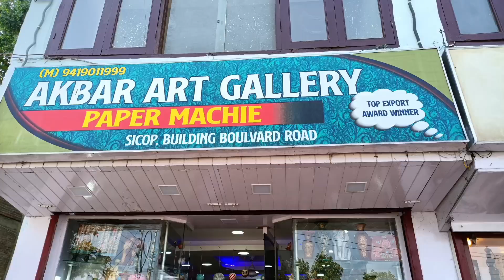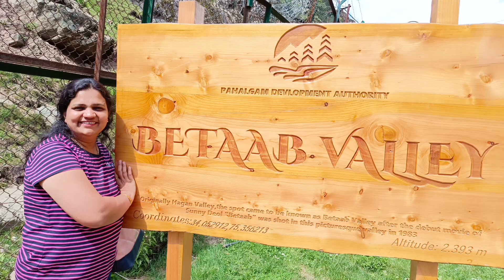Part 2 - Gulmarg Sonmarg Pahalgam || बजरंगी भाईजान सट्टे पे सत्ता कर्मा || माता वैष्णवदेवी मंदिर